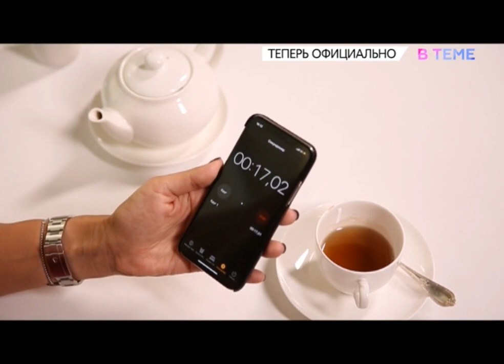Рубрика "Теперь официально" программы втеме телеканала "Ю". В гостях актриса Агата Муцениеце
Рубрика "Теперь официально" программы втеме телеканала "Ю". Ведущая Анна Городжая. В гостях актриса Агата Муцениеце